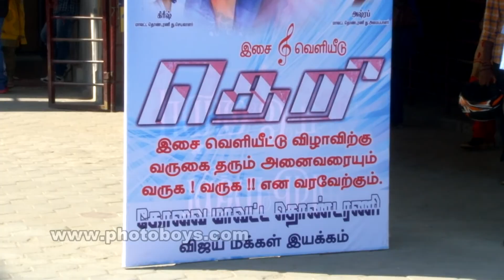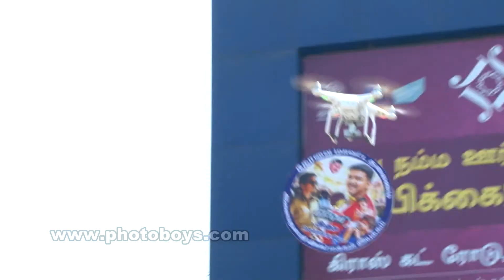Theri audio launch coimbatore